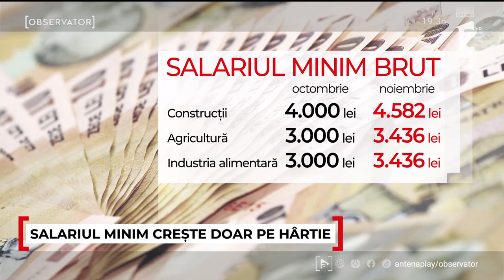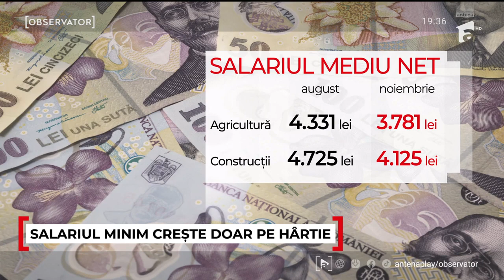Un milion de români au primit majorări de salarii, din care nu vor vedea un leu în plus în buzunar